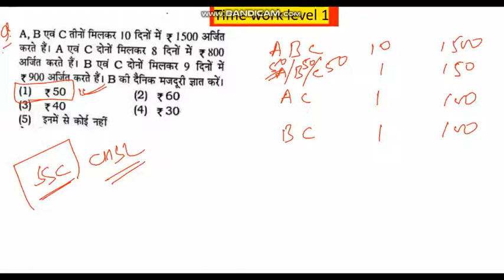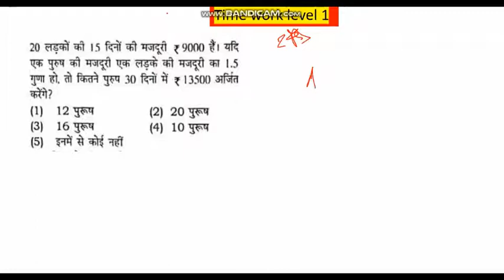TIME AND WORK 6|PROBLEM LEVEL 1